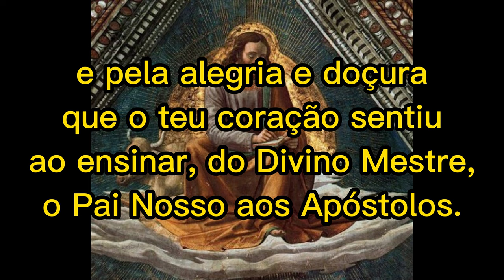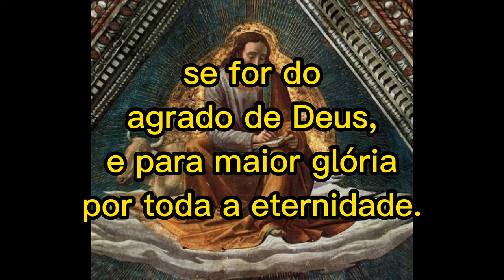Oração de São Lucas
Hoje seguimos com a Oração de São Lucas, o Padroeiro dos médicos.

Dia de São Lucas: 18 de Outubro!